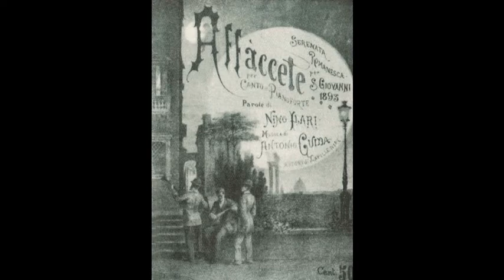Roma che fù di, R Balzani Anna Caterina Marino e il Coro de I Menestrelli de Roma 1996 1932 V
Romolo Balzani
ROMA  CHE  FU'
Romolo Balzani ha scritto (se sà) er fior fiore de le mejo canzone romane, e trà 'ste mejo figura senz'àrtro, 'sta 'ROMA CHE FU', piena de malinconica nostargìa pe' 'na Roma, che già da allòra (a li tempi sui) ànnava scomparènno.  Personaggi e situazioni de ‘na Roma dèr passato che riporteno a la memoria de li più vecchi e veraci romani, tanti ricordi e tanti desideri, pe’ ‘na Roma che purtroppo nun c’è più. Arisentimola mò, cantata co’ brio e simpatìa, in occasione de ‘na prova de registrazione der 1996, da Anna Caterina Marino còr Coro de I Menestrelli de Roma: “Roma che fù”.